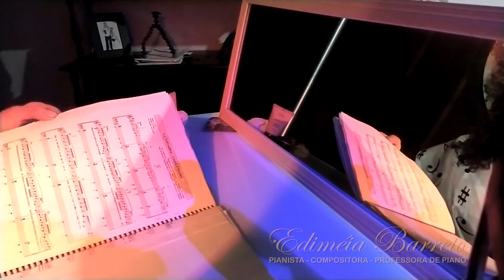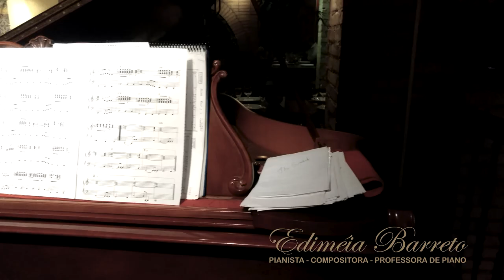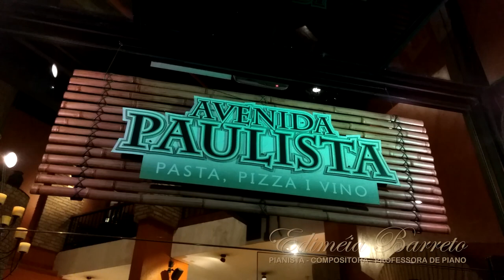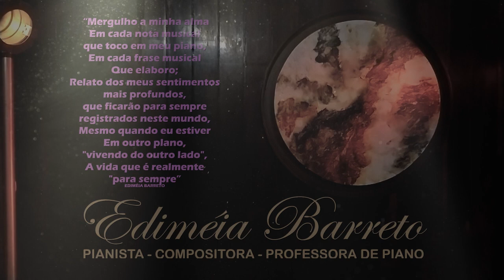Demonstrativo musical da artista e pianista Ediméia Barreto